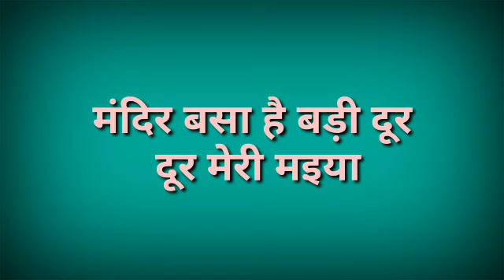नवरात्रि स्पेशल | देवी गीत | मंदिर बसा है बड़ी दूर | माता के भजन | Sing with Tanu | bhakti geet